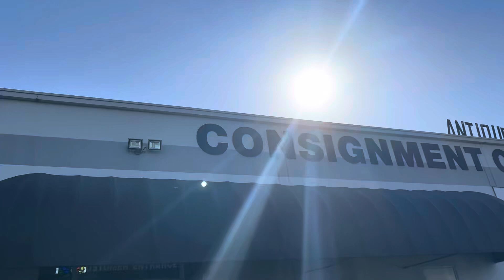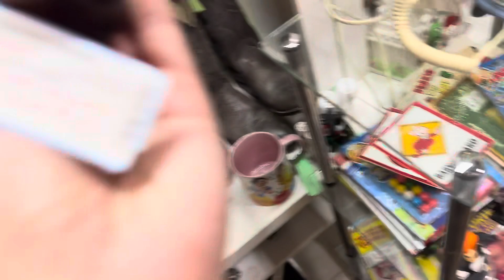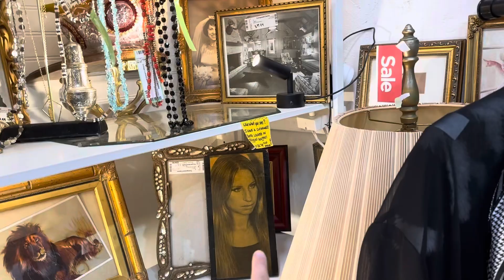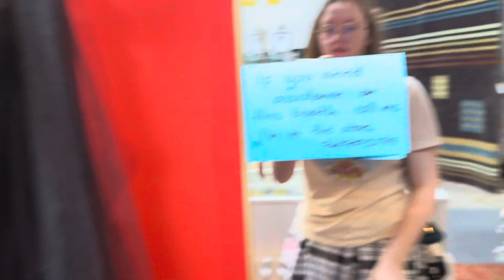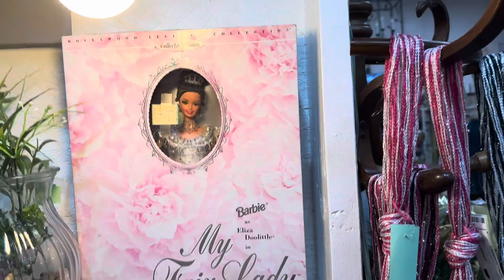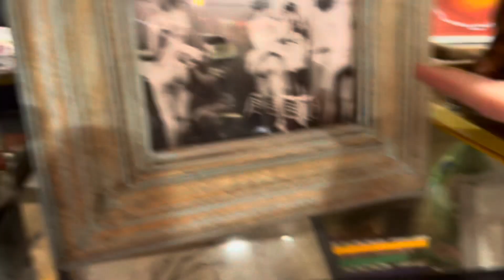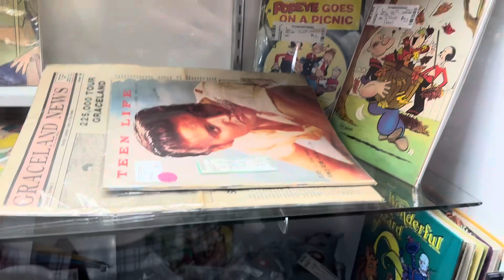San Diego’s Largest Antique Mall!!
Hi everyone! I hope that you enjoyed the video! Let me know what videos you want to see!

✨My links✨

Amazon wish list